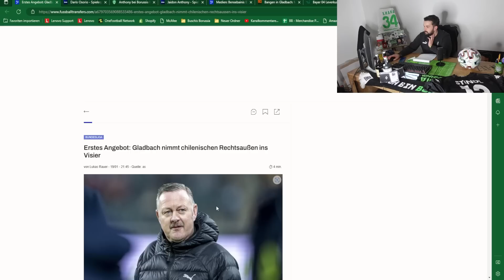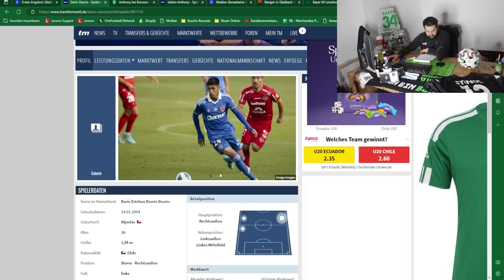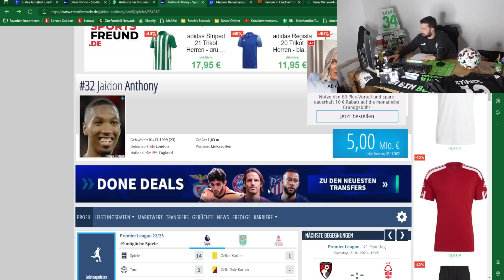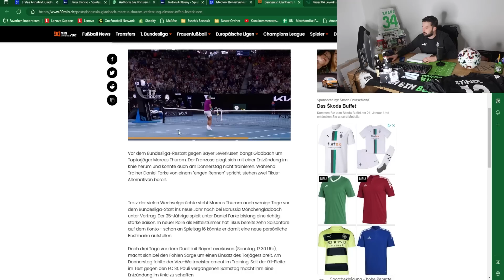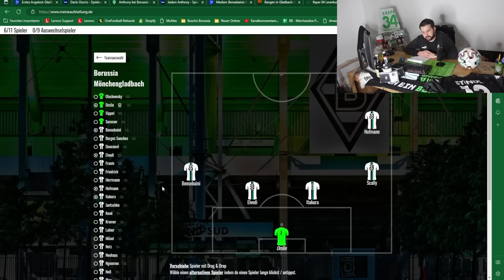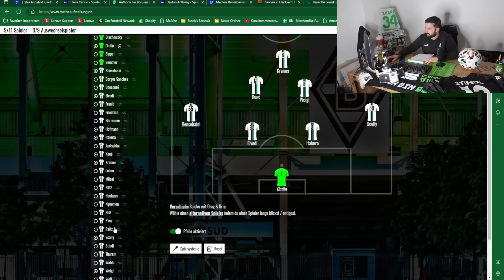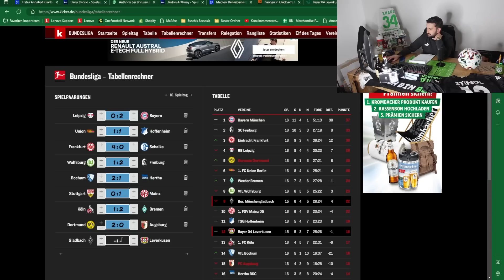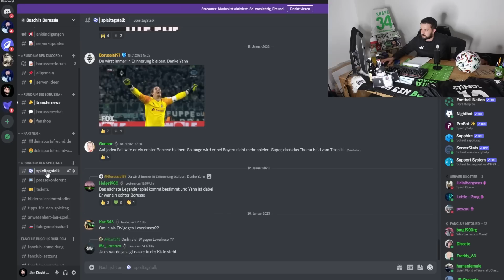Gladbach vs. Leverkusen⚽️🔥Osorio & Anthony im Anflug?✋⚽️Omlin im Tor! ⚫⚪🟢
In der 107. Folge von Buschi's Borussia berichte ich über folgende Themen:
👉 Intro - Vielen Dank für euren Support!
👉 Dario Osorio zur Borussia?
👉 Jaidon Anthony zur Borussia?
👉 Thuram und Bensebaini bleiben bei Borussia!
👉 Aufstellung von Leverkusen und Gladbach
👉 Tipps zum Bundesliga-Wochenende
👉 Outro - Discord

Folge 107: "Gladbach vs. Leverkusen⚽️🔥Osorio & Anthony im Anflug?✋⚽️Omlin im Tor! ⚫⚪🟢 "

Photo-Credits: Imago

Impressum

Zelterstraße 6
10439 Berlin

Redaktionell verantwortlich
Jan David Busch
Zelterstraße 6
10439 Berlin